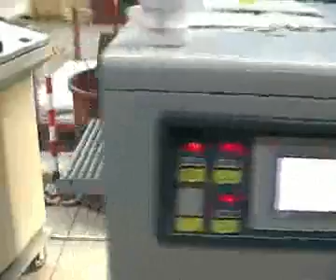UNIPACK - Balicí stroj na produkty IKEA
ATHENA COMBI balicí stroj s tunelem pro balení do teplem smrštitelné fólie. Stroj balí podšálky, misky, tácky a další komponety například pro firmu IKEA.